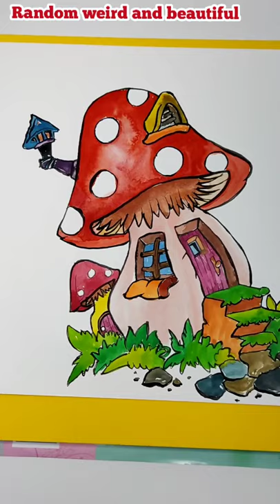How to paint a Smurf's house | Smurfs The lost village mini home painting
Hi there,
I hope you will enjoy my video, How gradually i improved my painting skill you can see! Maybe I'll help you to improve your skill also.Here are some of my watercolour painting tutorials liwatercolo
You can watch this also. Thank you❤️